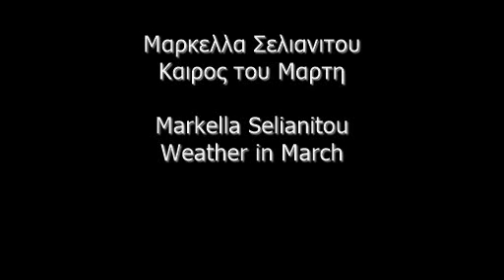Μαρκελλα Σελιανιτου - Καιρος του Μαρτη / Markella Selianitou - Weather of March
*Μεταφορα απο παλια κασετα
*Recorded from old cassette tape

Στιχοι: Μαρκελλα Σελιανιτου
Μουσικη: Μαρκελλα Σελιανιτου